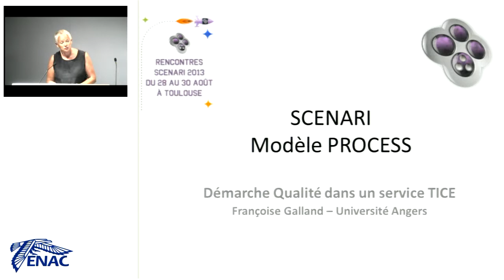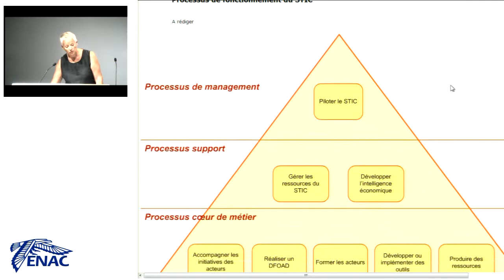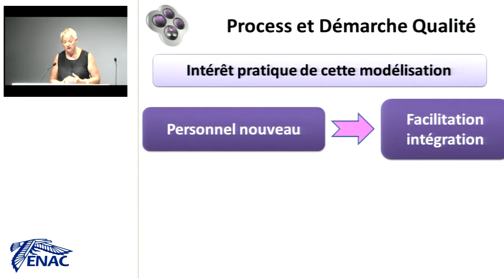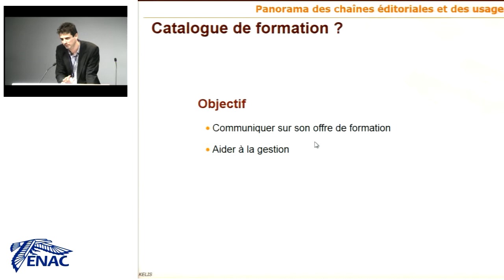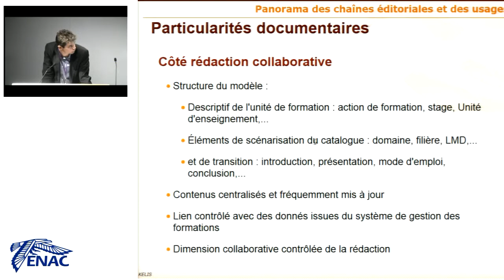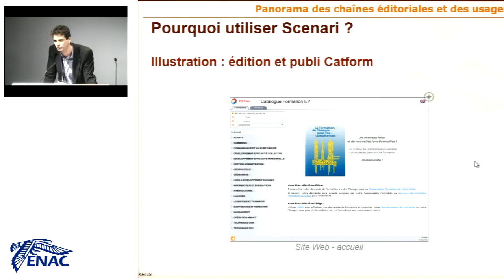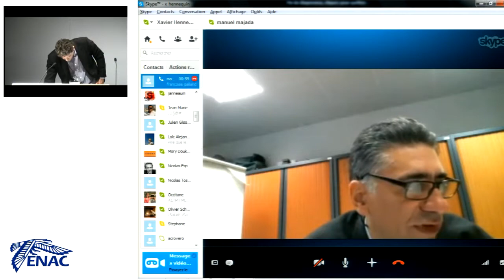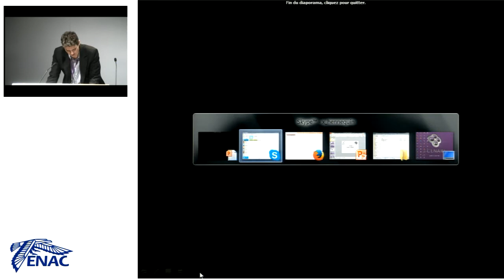Rencontres Scenari - Modèle Process et catalogue de formation